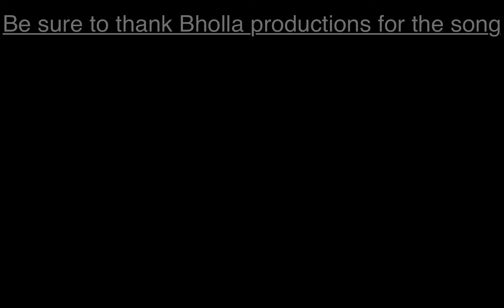Chobots - Epic Movie Entry